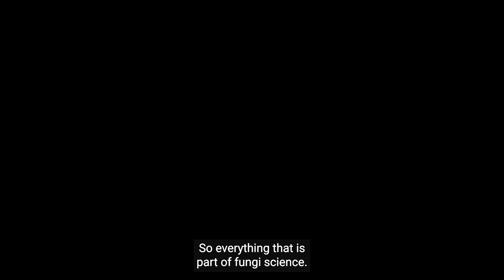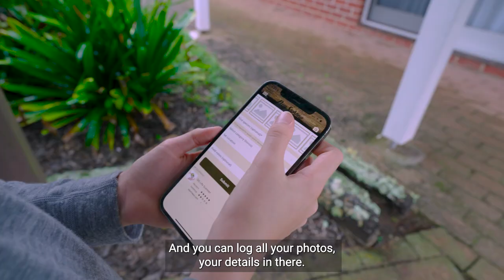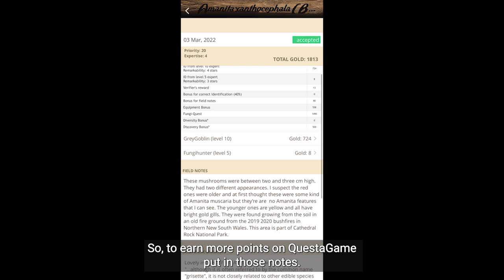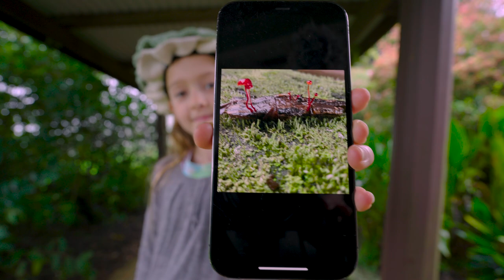It's on FUNGIQUEST 2023 - 1 - 31 May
Find out how you can get involved in this year's Australian national fungi bioblitz from 1 - 31 May .

This promises to be the biggest fungi bioblitz in history!

You can either log fungi sightings via the QuestaGame app or the iNaturalist app

Video thanks to Catherine Marciniak and Steve Axford @PlanetFungi with an appearance by Fungimap's Susie Webster.

And their crowdfunding campaign for the final 6% needed to finish their new documentary Follow the Rain